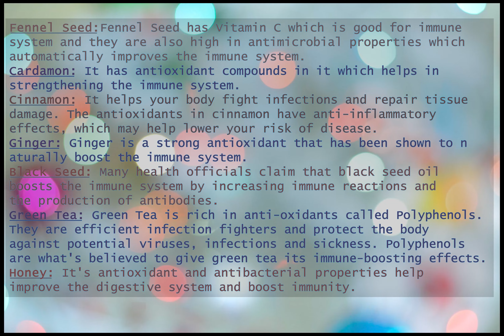Immunity Boosting Kehwa | Homemade, Clean & Healthy Beverage | Urdu Recipe w/ Eng Recipe Subtitles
We all are going through such a hard time together these days. This is something I have found very useful specially in these days when we all need to work on our immune system the most. I make this Kehwa for my family every single evening and we all have been drinking it every evening for about 1 & half month now.

Benefits/ How it works:

It is refreshing, tastes good and also extremely healthy and makes the immune system strong due to its following ingredients:

1. Fennel Seed (Sonf) – Fennel Seed has Vitamin C which is good for immune system and they are also high in antimicrobial properties which automatically improves the immune system.

2. Cardamom (Elaichi) – It has antioxidant compounds in it which helps in strengthening the immune system.

3. Cinnamon - It helps your body fight infections and repair tissue damage. The antioxidants in cinnamon have anti-inflammatory effects, which may help lower your risk of disease.

4. Ginger - Ginger is a strong antioxidant that has been shown to naturally boost the immune system.

5. Black Seed - Many health officials claim that black seed oil boosts the immune system by increasing immune reactions and the production of antibodies.

6. Green Tea - Green Tea is rich in antioxidants called Polyphenols. They are efficient infection fighters and protect the body against potential viruses, infections and sickness. Polyphenols are what's believed to give green tea its immune-boosting effects.

7. Honey - Honey's antioxidant and antibacterial properties help improve the digestive system and boost immunity.

8. Lemon – It has Vitamin C and believed to boost immune system.

I hope you like it and must give it a try. Make it for yourself and your family and let me know in comments section that how was it.

Stay safe you all.

The video might lag due to technical issues. I apology for that.

Credits:
Title Background Image: by Miguel Á. Padriñán from Pexels